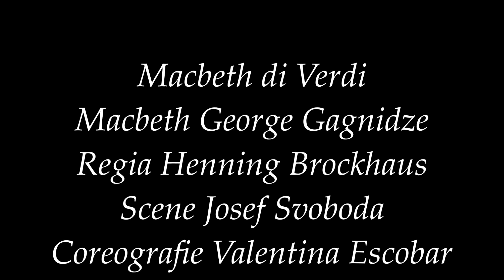Macbeth di Verdi estratto coreografie di Valentina Escobar parte 2 Regia Brockhaus, scene Svoboda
Macbeth di Verdi
Estratto coreografie di Valentina Escobar
Macbeth George Gagnidze
Regia Henning Brockhaus
Scene Josef Svoboda
Costumi Nanà Cecchi